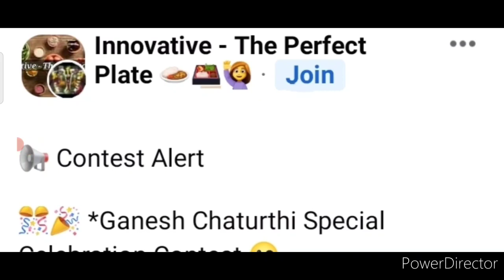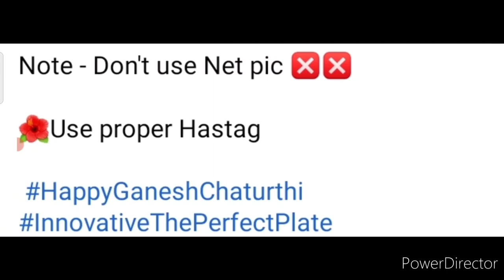Ganesh Chaturthi Competition 2022 Free🥰Win Exciting Prizes🏆Ganesh Chaturthi Drawing Competition 2022